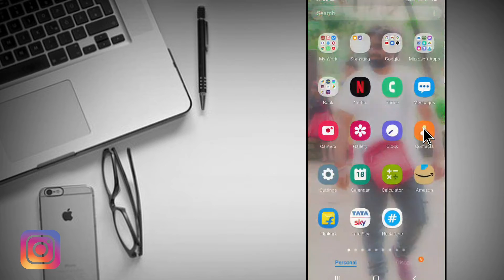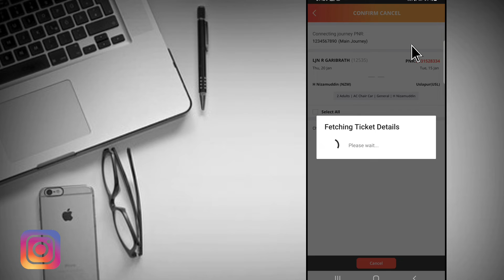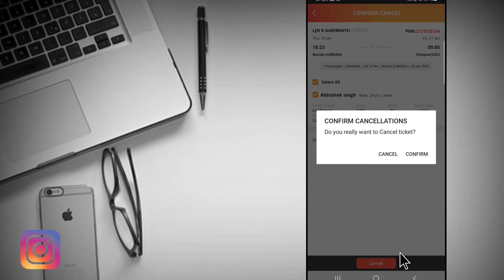How to cancel train ticket on mobile | mobile se train ticket kaise cancel kare